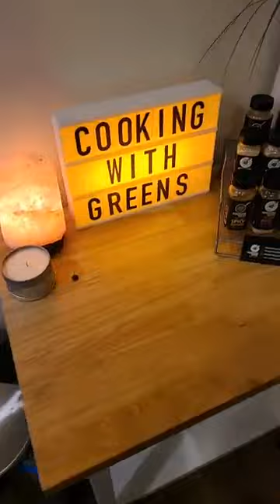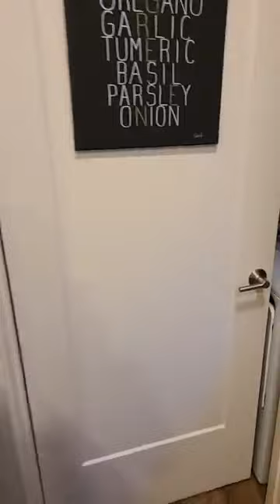Cooking With Greens Easy Pineapple Shrimp Curry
Connie Willis
Launita Johnson
Lydia Hardy
Gertrude Green
Farisia Sheard-Hicks
Suzette Blakely